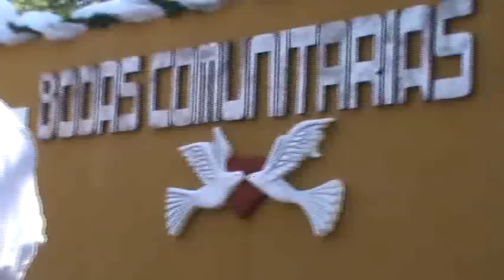BODAS COMUNITARIAS EN MELCHOR MUZQUIZ COAH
BODAS COMUNITARIAS EN MELCHOR MUZQUIZ COAHUILA 2011 EN LAS INSTALACIONES DE LA CASCADA.